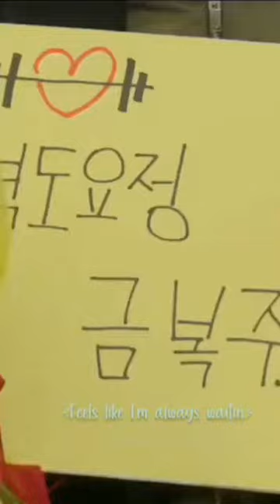بهترین تیک تاک های سریال های کوریایی best tik tok of kdrma